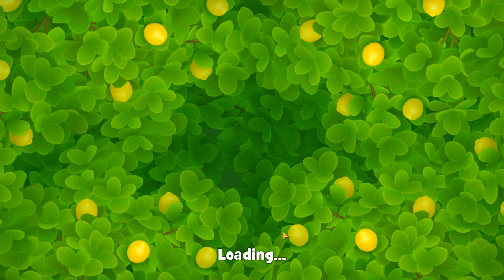Gardenscapes level 13785 Gameplay HD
Gardenscapes level 13785 Gameplay Walkthrough and Tutorial Playrix

My team at Gardenscapes - Bubunka Friends - JOIN

📱ABOUT THE APP:

GardenScapes - A matching puzzle garden game